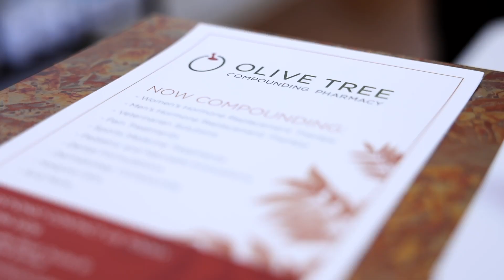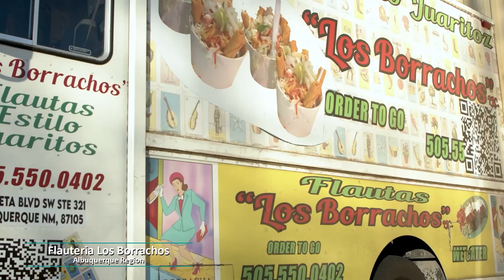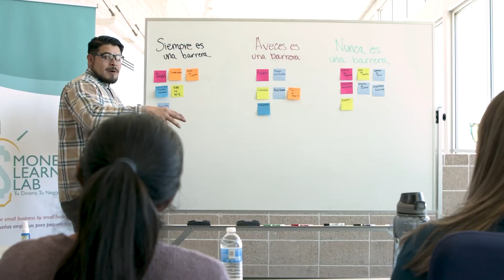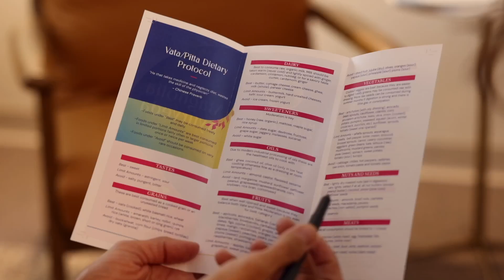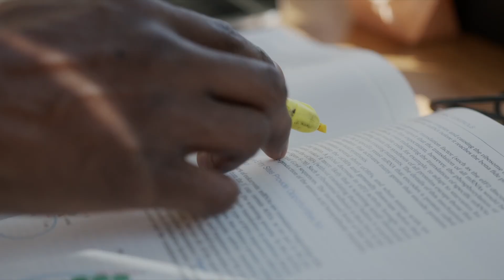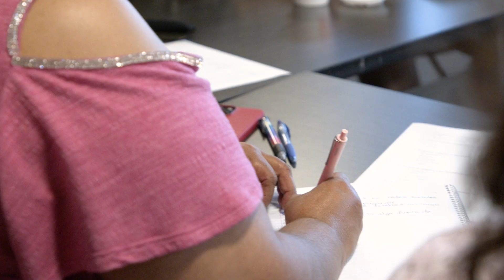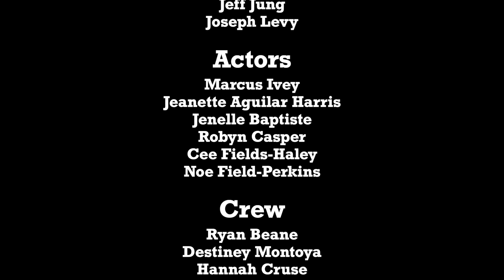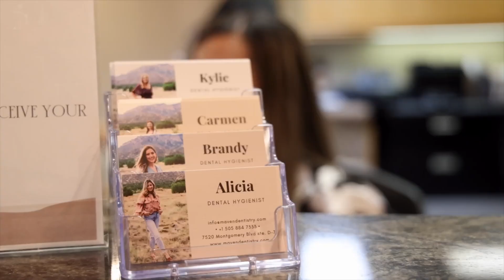Coming In Hot, Episode 1.1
Episodic cold-reading series with a live studio audience. Music by Prism Bitch